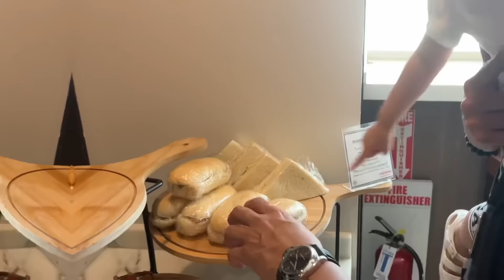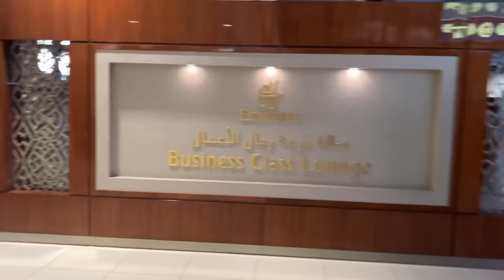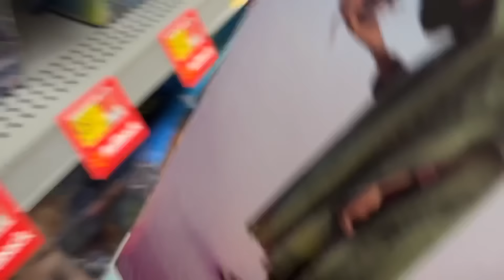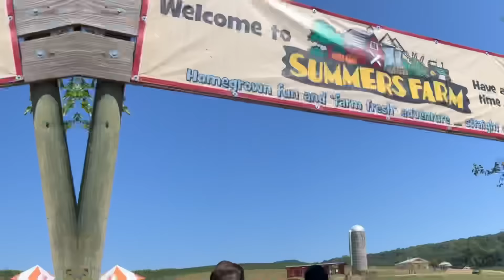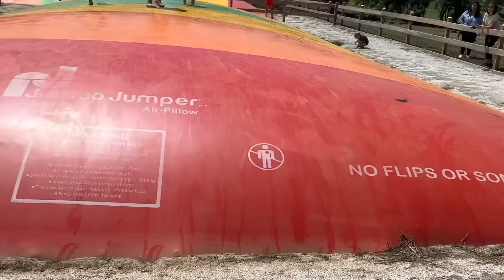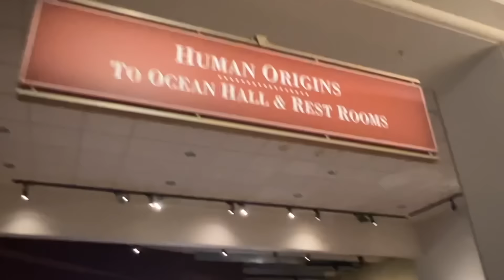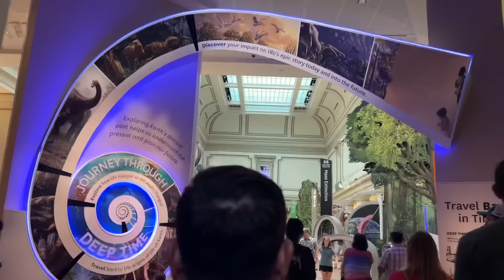OUR FUN AMERICAN ADVENTURE BY JHONG HILARIO